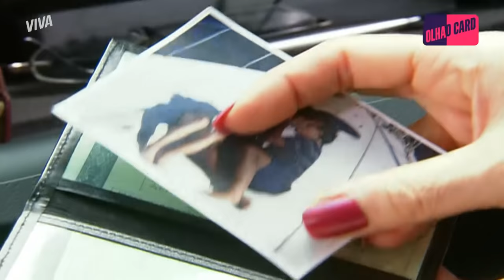MARION COLOCA FOTO DE ANTENOR TRAINDO ANA LUÍSA NO CARRO DELA! | PARAÍSO TROPICAL | MELHOR DO DIA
Marion e suas armações... Dessa vez, a golpista decidiu botar a foto de Antenor traindo Ana Luísa com Fabiana dentro do carro da traída. Armou toda uma cena para poder deixar em um lugar estratégico e Ana Luísa descobrir tudo. Será que agora ela pega o marido a traindo?

Capítulo 52, dia 02 de setembro de 2021, quinta-feira.